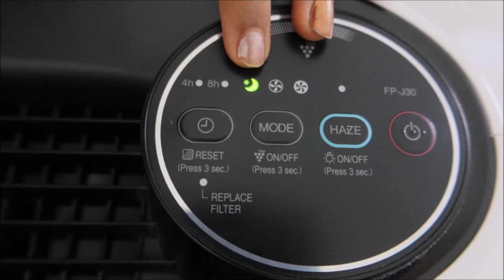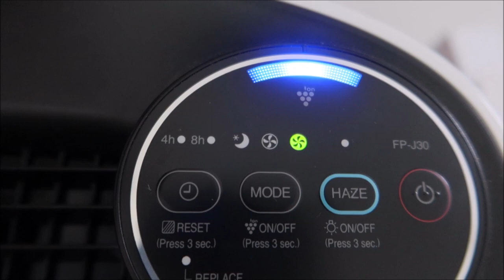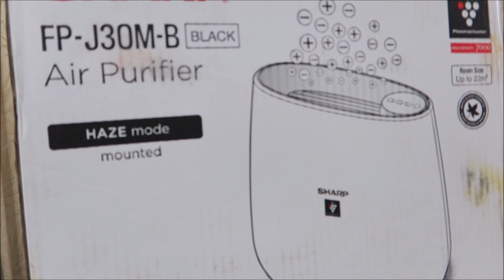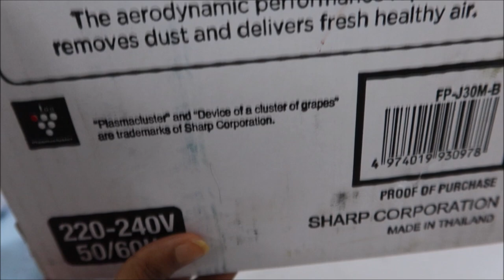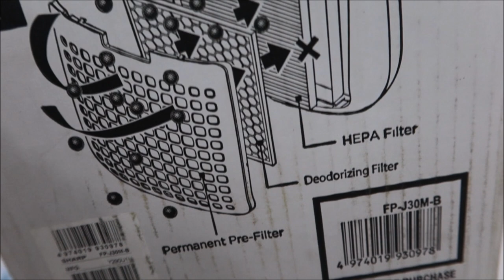Sharp Air Purifier Demo | Review in Malayalam | Plasmacluster Ion technology Air Purifier Kerala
Hi,
In this video, I show demo of Sharp Plasma Clusture technology air purifier. we bought the purifier in May 2020 last week and used already 2 weeks and looks good for us.
Air purifier is very useful to us to protect us from viruses and other chemicals inside our house.